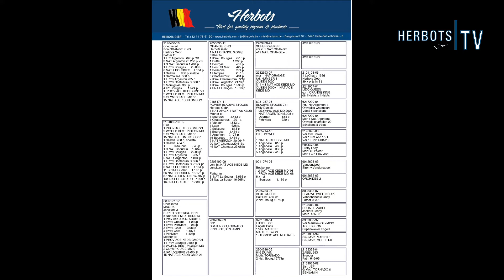BE 2131005-19" Olympic 005"